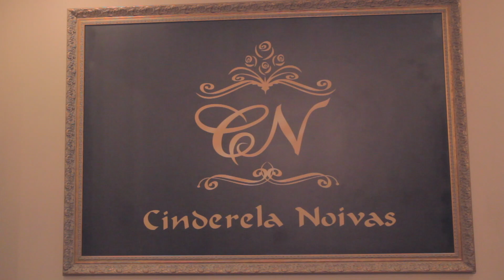Larissa ∞ Mauricio | Short Movie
Larissa e Mauricio sonharam com cada detalhe desse dia especial, tudo lindo, maravilhoso. Nossas lentes capturaram a emoção, felicidade e a história desse casal que será eternizada pra sempre.